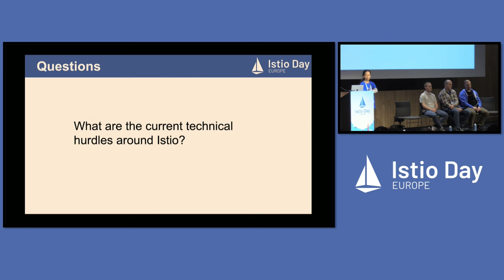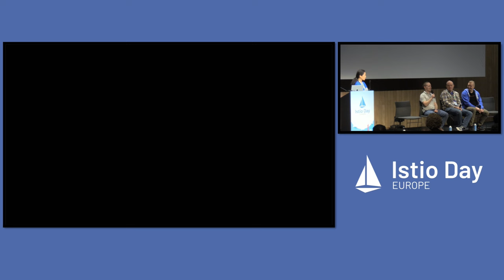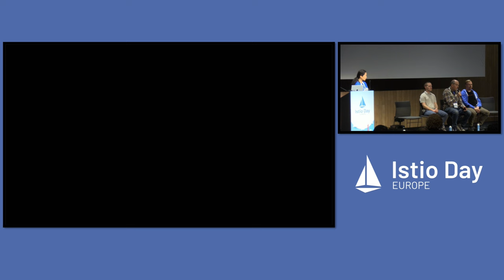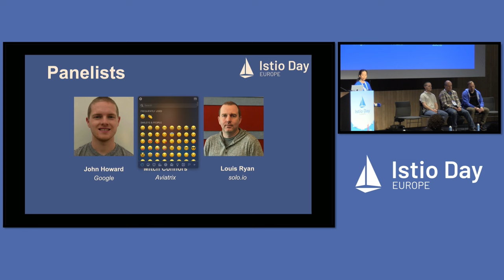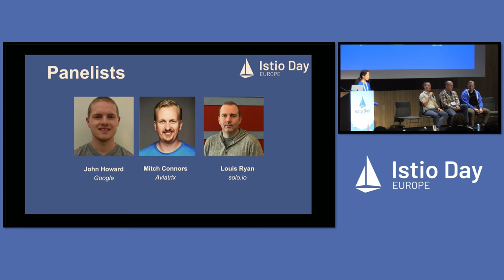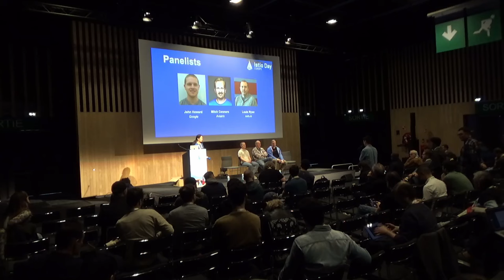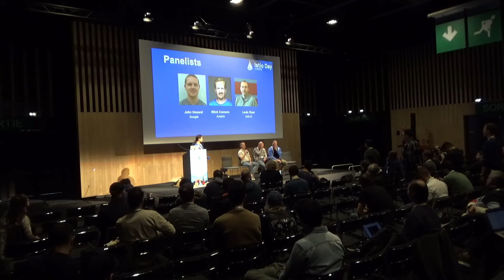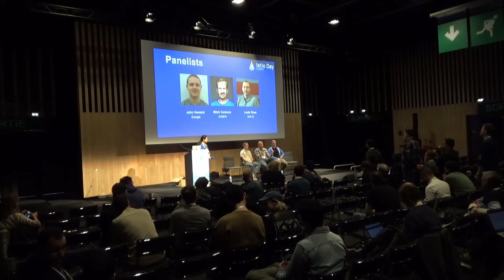Panel: Ask Me Anything About Istio Service Mesh - Lin Sun, John Howard, Mitch Connors, Louis Ryan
Panel: Ask Me Anything About Istio Service Mesh - Lin Sun, Solo.io; John Howard, Google; Mitch Connors, Aviatrix; Louis Ryan, Solo.io

Istio ambient reached alpha as part of Istio 1.18, and the Istio community is diligently working towards driving Ambient to beta. The introduction of Ambient aims to simplify workload operations and reduce infrastructure costs. Whether you are currently using Istio or considering its adoption, you may be pondering whether to continue with sidecars once Ambient reaches production-ready status. In this panel discussion, esteemed members of the Istio Technical Oversight Committee (TOC) from Google, IBM, Solo, and Aviatrix will share their valuable insights on Istio, including ambient, and the future of Istio. Join us for a live interactive session, where our panel of experts will address your most challenging inquiries related to Istio! Initial seeding questions: - What are the current technical hurdles around Istio? - When is ambient mesh recommended for production? - How is GAMMA shaping the future of Istio? - Will ambient mesh be compatible with existing CNIs (Cilium, Calico etc)?